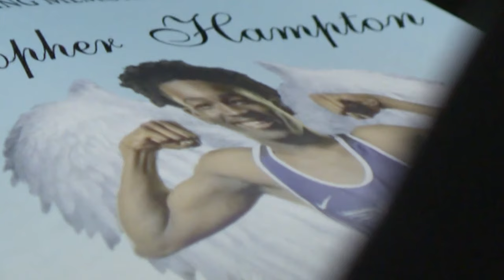New details in death of high school student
15-year-old Christopher Hampton was attending football camp when the team was taken to Show Low Lake where he drowned.